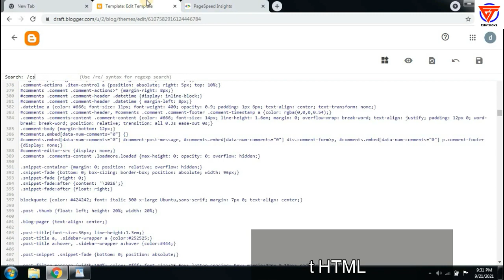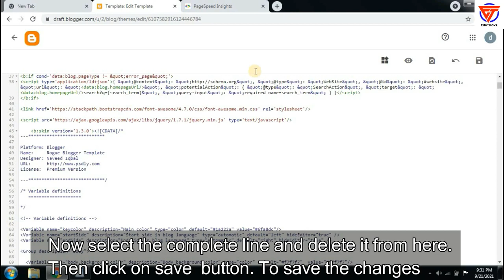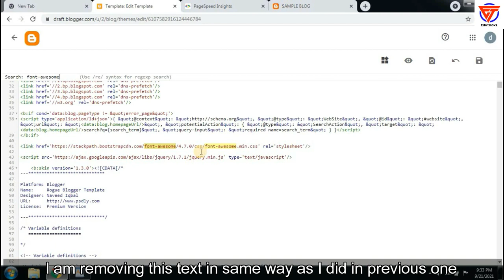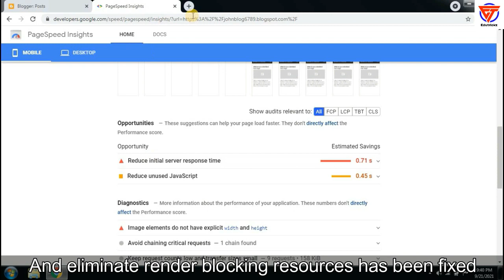how to eliminate render-blocking resources in blogger | remove eliminate render-blocking resources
Title: how to eliminate render-blocking resources in blogger | remove eliminate render-blocking resources

Friends in this video I tell you about how to remove render blocking resources. This is best trick to eliminate render-blocking resources in blogger from pc. After watching this video completely your all problems will be cleared. If you have problem in any other thing so tell me in comment box.